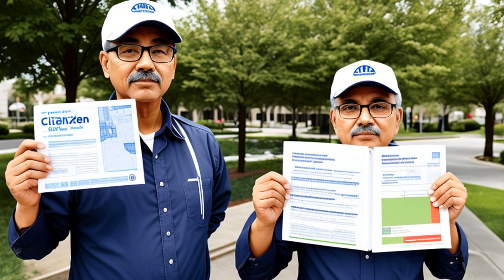Pinecrest Lakes, Inc. v. Shidel (2001) Overview | LSData Case Brief Video Summary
The case is about a developer who proposed to build 136 units on a 21-acre parcel of land in Martin County, despite objections from homeowners. The homeowners challenged the approval of the Development Order by the County Commission, citing inconsistency with the Comprehensive Plan. The appellate court reversed the trial court's decision and ordered further consideration. The trial court found the order inconsistent with the Comprehensive Plan and ordered injunctive relief, including demolition of the inconsistent land use. The developer challenged the order of demolition.

Pinecrest Lakes, Inc. v. Shidel (2001)
Florida District Court of Appeal
795 So. 2d 191